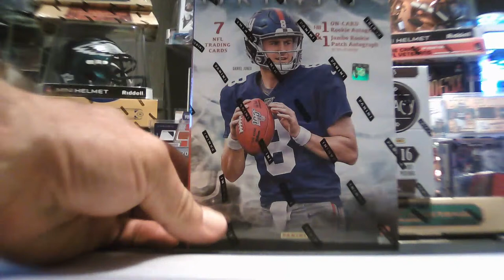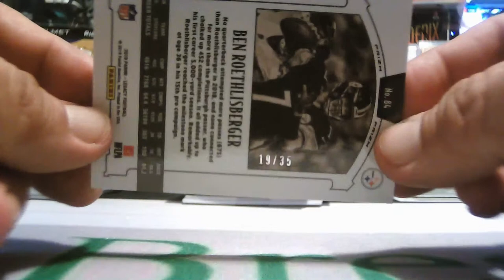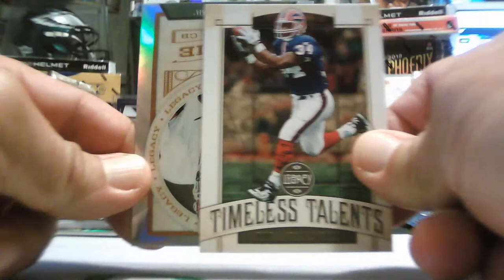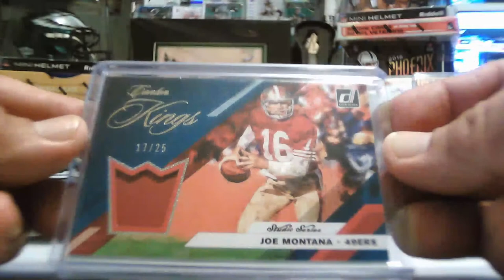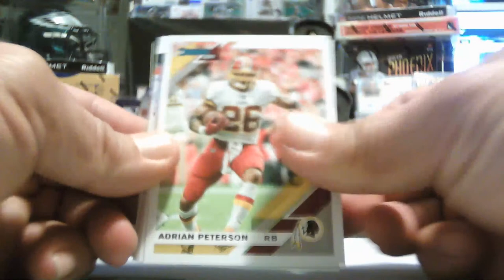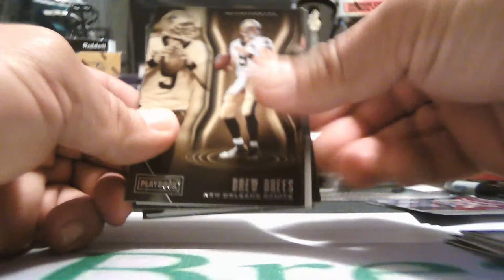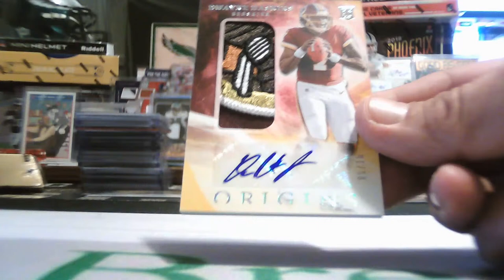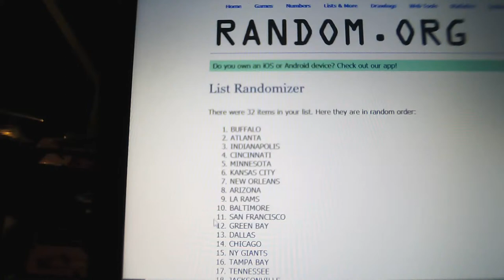5-BOX 2019 GOLD STANDARD-ORIGINS-LEGACY MIXER 9/6/2019